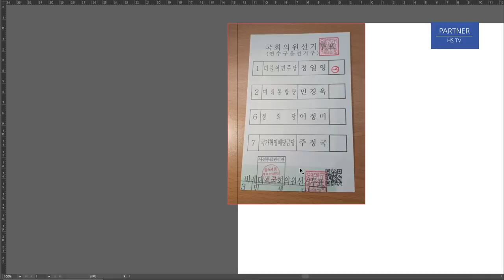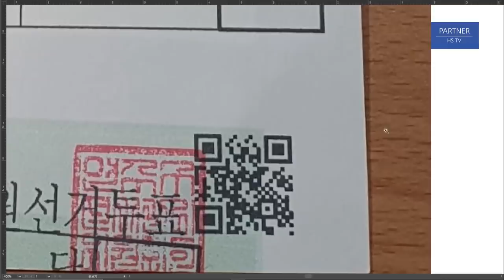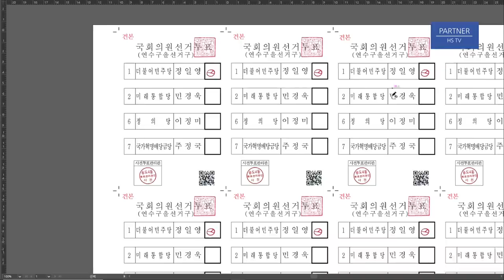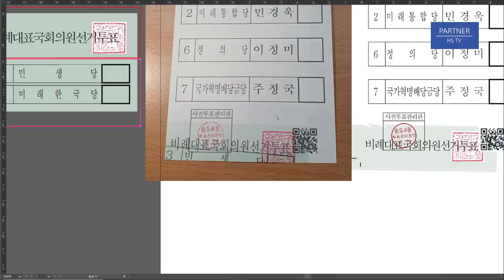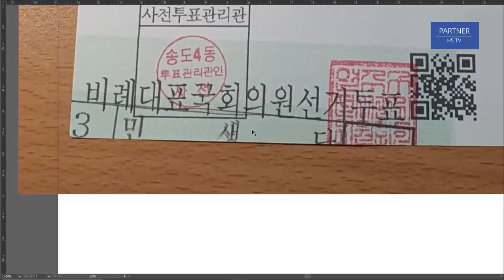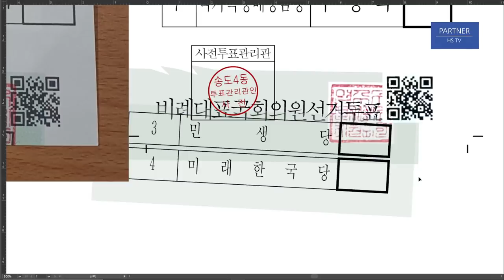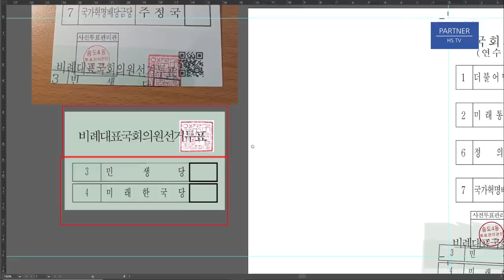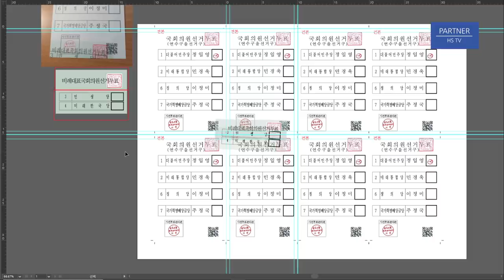대법원. 원고에 제출한 감정목적물5호(배춧잎 투표지) / 포토샵 이용해서 너무 깔끔하게 / 너무 기계적으로 만들어서 프린터로 출력 / 어마어마한 일, 뒷감당을 어떻게 [공병호TV]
출처: 파트너스 HS TV  "배춧잎 투표지를 만들어 봅시다!! 인쇄는 어떻게 되었을까요?"

Bitcoin : 3MTW849AkP2ftLeSK2teZHMmzLu7Z83s9U